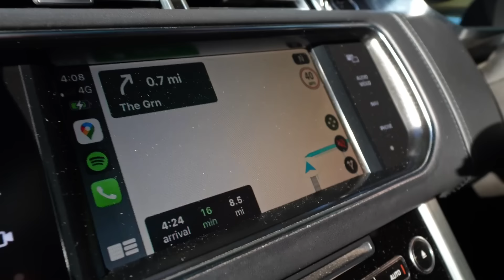Plans Have All Fallen Apart.... - Chateau Life 🏰 EP 314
We're off to the U.K for an important part of the convent restoration and the plans in place for months are all falling apart.

📩MAILING ADDRESS🏰
Chateau du Bailleul
Le Bailleul
Herce, Pays de la Loire
53120 FRANCE